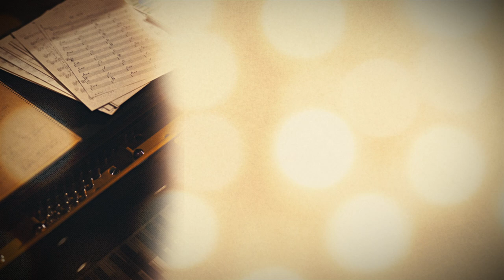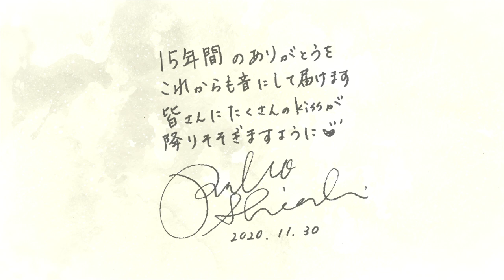しらいしりょうこRyoko Shiraishi "15th anniversary movie"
しらいしりょうこデビュー15周年記念ムービー

movie director：heloc
photo by：Keita Haginiwa & my friends